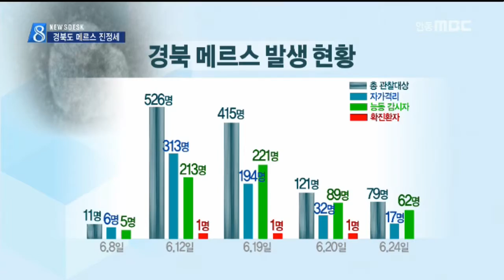[안동MBC뉴스]R)경북도 메르스 진정세(리)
2015/06/24 15:13:32    작성자 : 박흔식

◀ＡＮＣ▶
경북도내 메르스 격리대상자와 능동감시자가
이번 주내로 관찰대상에서 모두 해제될 것으로
보입니다

게다가 3일째 관찰대상자가 추가로 발생하지
않아 메르스가 진정세를 보이는 것으로
분석되고 있습니다.

박흔식기자
◀ＥＮＤ▶
◀ＶＣＲ▶

오늘 현재 경북도내 메르스 관찰대상자는
자가격리 17명에 능동감시 21명 등
모두 79명입니다.

질병본부가 실태를 공개한 이후 지난 8일
11명이던 관찰대상자가 하루가 다르게
폭발적으로 늘어나 12일 526명으로 정점을
찍은 뒤 서서히 감소하고 있는 것입니다.

그 사이 확진환자 1명과 의심환자 11명이
잇따라 발생해 병원에서 격리치료를 받았지만
지난 22일 확진환자가 완치판정을 받아
마지막으로 퇴원한 이후 추가 격리 치료자는
발생하지 않고 있습니다.

여기에 관찰대상자도 이번 주 안으로 모두
일상생활에 복귀할 것으로 전망되고 있습니다.

◀ＩＮＴ▶

박석수 보건정책담당/경상북도
'메르스 관련 대상자 수가 현저히 줄어들어
오늘 도내에는 총 79명이 관리되고 있습니다
이들도 현재의 상태를 고려해 볼때 주말 쯤
관리대상에서 제외될 것입니다"

무엇보다 고무적인 것은 질병본부가
하루새 많게는 100명 넘게 통보해 오던
관찰대상자 수가 지난 19일부터는 2명씩으로
급감하더니 최근 3일 동안은 한명도 없다는
것입니다.

보건당국은 다소 조심스럽지만
도내의 메르스는 일단 진정세라고 전망했습니다
◀ＩＮＴ▶

박의식 보건건강국장/경상북도
'오늘 현재 자가격리 대상자가 17명으로
크게 감소되었습니다 이로 인해 경북지역에
메르스가 크게 확산되는 것은 차단되었(다고

이같은 판단속에 경상북도는 이제는
그동안 극도로 위축된 지역경제를 활성화시키는 일이 중요하다고 보고 행사부터 되도록
개최하는 쪽으로 유도해 나가기로 했습니다.

박흔식기잡니다